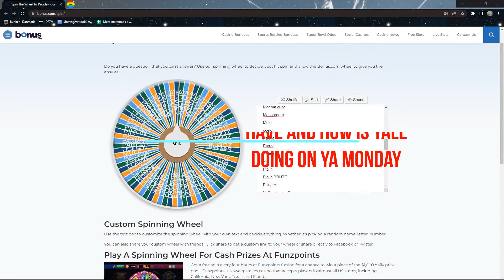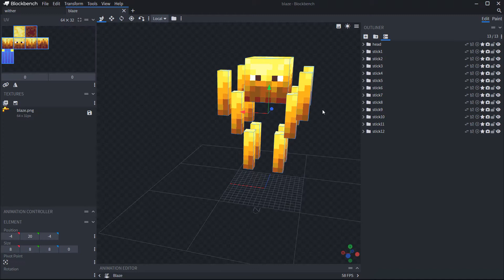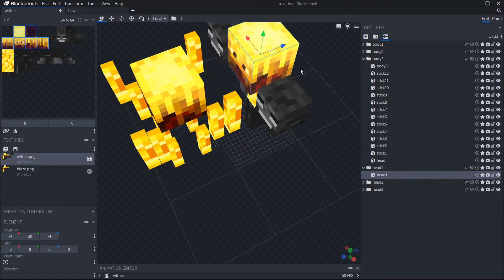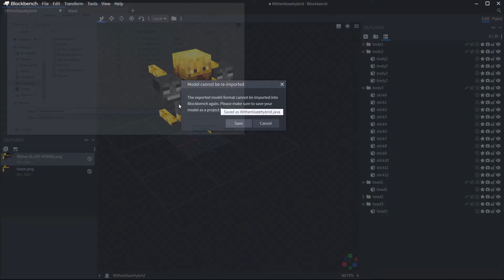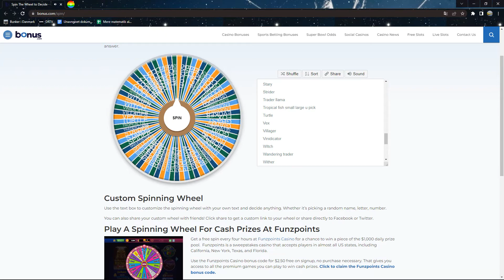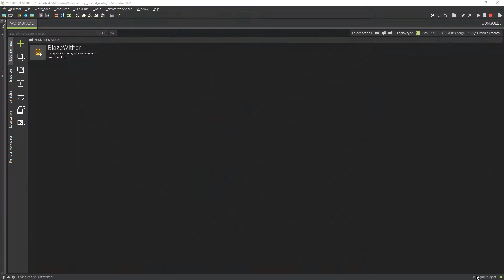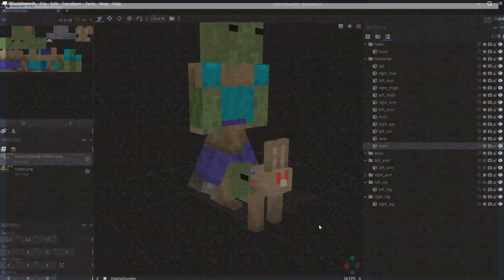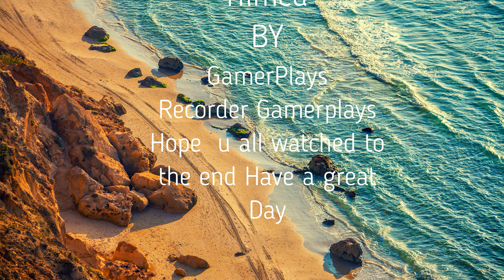Combinding MOBS! in minecraft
So After a long time i finally got ideas agin